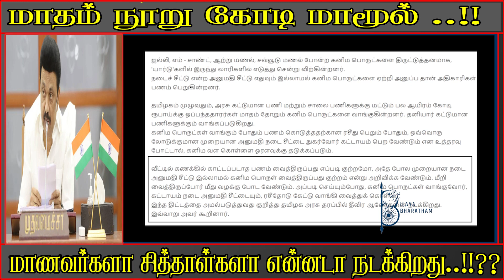மாதம் நூறு கோடி மாமூல் ..!! மாணவர்களா சித்தாள்களா என்னடா நடக்கிறது..!!??